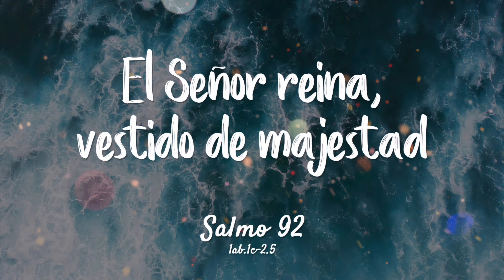El Señor reina, Vestido de majestad-Salmo Responsorial 13 de julio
Salmo 92 R/. El Señor reina, vestido de majestad
El Señor reina, vestido de majestad;
el Señor, vestido y ceñido de poder. R/.

Así está firme el orbe y no vacila.
Tu trono está firme desde siempre,
y tú eres eterno. R/.

Tus mandatos son fieles y seguros;
la santidad es el adorno de tu casa,
Señor, por días sin término. R/.